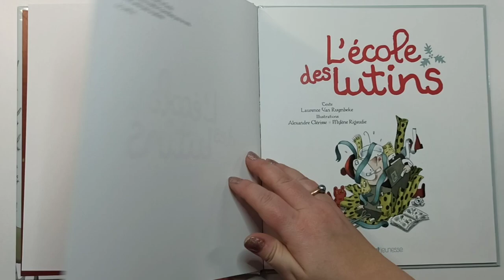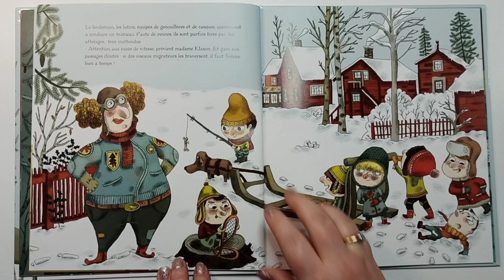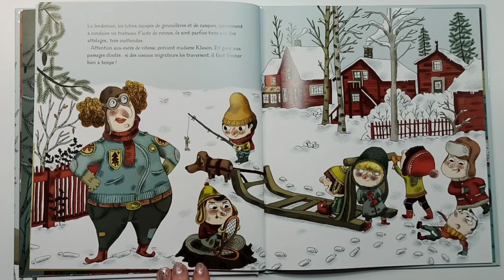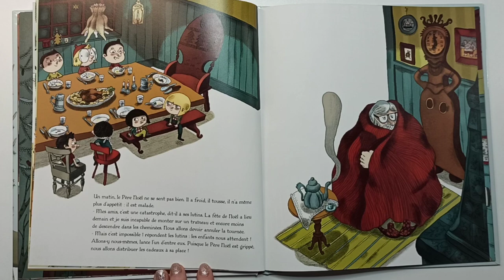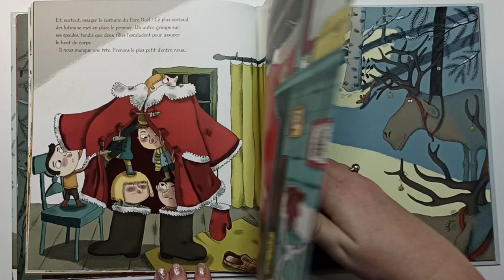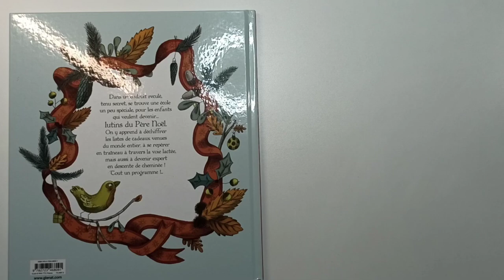L'école des lutins